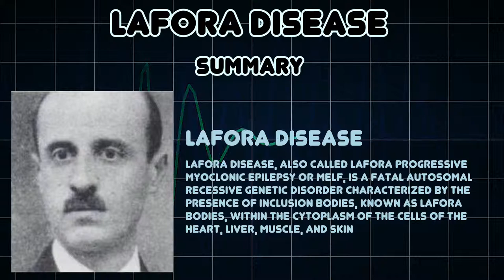Lafora disease (Medical Condition)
Symptoms, risk factors and treatments of Lafora disease (Medical Condition)

Lafora disease, also called Lafora progressive myoclonic epilepsy or MELF, is a fatal autosomal recessive genetic disorder characterized by the presence of inclusion bodies, known as Lafora bodies, within the cytoplasm of the cells of the heart, liver, muscle, and skin